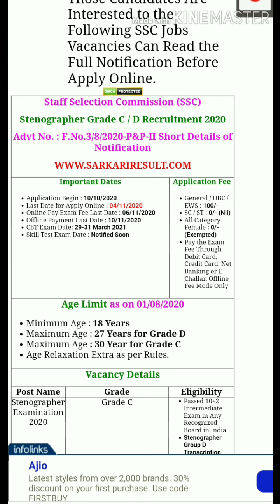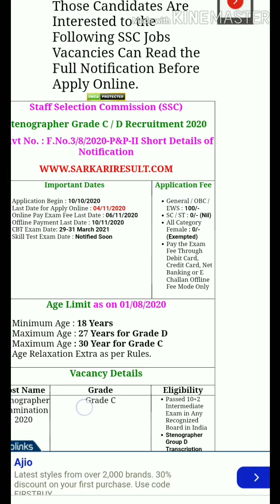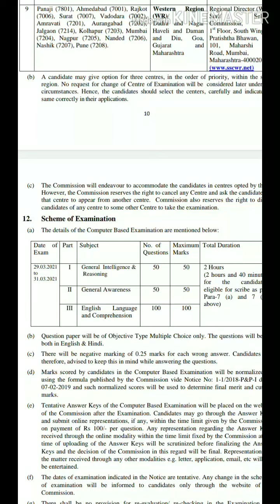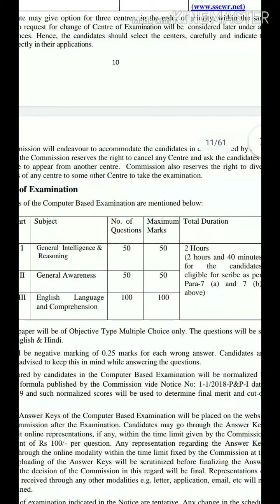ssc stenographer new vacancy 2020 | YouTube classes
ssc stenographer new vacancy 2020| ssc stenographer new vacancy| Vacancy 2020 | new job

hello friends

SSC staff selection commission ki ki taraf se new vacancy SSC stenographer aaya hai jiska complete solution is video mein samjha gaya hai
your searchable topic